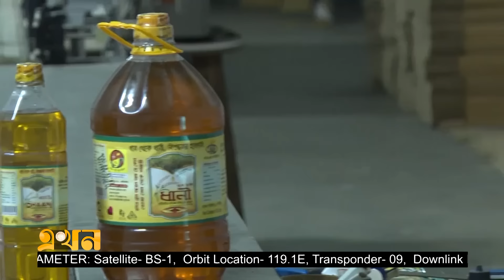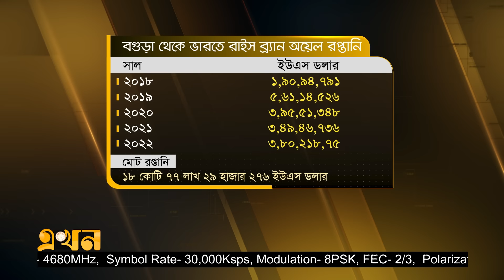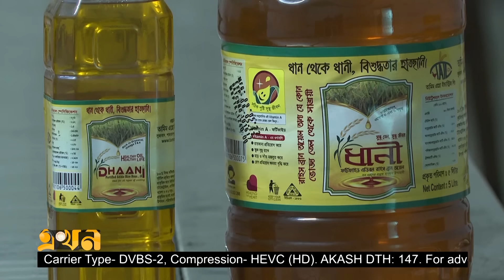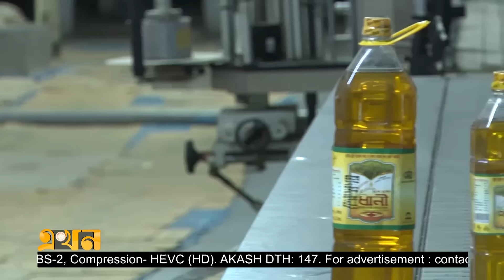৫ বছরে ১৯ কোটি মার্কিন ডলার আয় | Rice Bran Oil | Bogura | Ekhon TV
৫ বছরে ১৯ কোটি মার্কিন ডলার আয় | Rice Bran Oil | Bogura | Ekhon TV

এক দশকেরও বেশি সময় আগে অনেকের জানাই ছিলো না ধানের কুঁড়া থেকে হতে পারে ভোজ্যতেল। কিন্তু পাঁচ বছর ধরে সেই তেল রপ্তানি করছে উত্তরের অন্যতম শিল্পপ্রধান জেলা বগুড়া। আর এই তেল রপ্তানি করে ৫ বছরে আয় হয়েছে প্রায় ১৯ কোটি মার্কিন ডলার।

Our Office Address:
EKHON TV
City Park Lane
19 Hatkhola Road, Wari
Dhaka-1203
Bangladesh